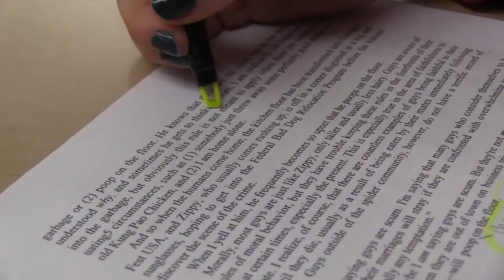5 15 18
Salem High School announcements for Tuesday May 14th.